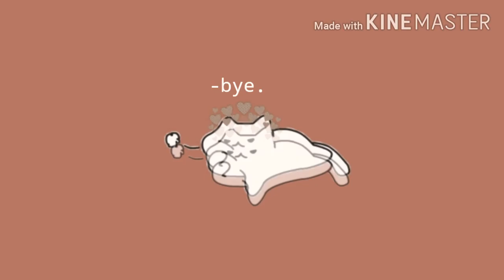Vlog #1 Meet Raven and Angela | Raven & Angela {Please read the description box}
€Hi guys!This is awrr'' very prrstt" _videow.We are raven and angela.We awr vewy thankfurr that we have a meowmy's ^like thwem_
Pwease° Subscwibe fo~w more videows"